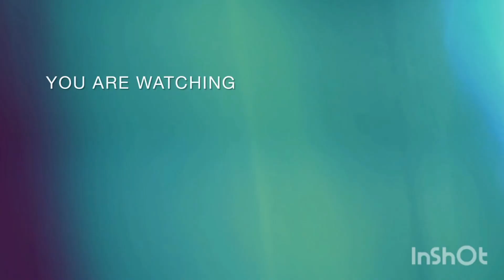সাধু আন্তনীর পার্বণে কি কি করলাম আর মাছের ডিমের বড়া টা তোমাদের কেমন লাগলো।@sheuli68